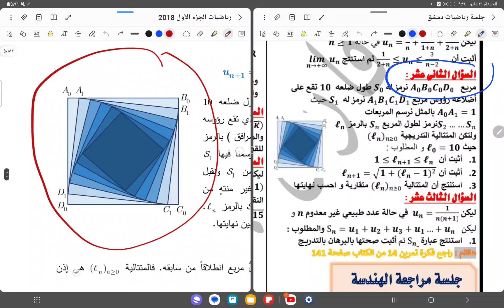السؤال 12 جلسة المتتاليات